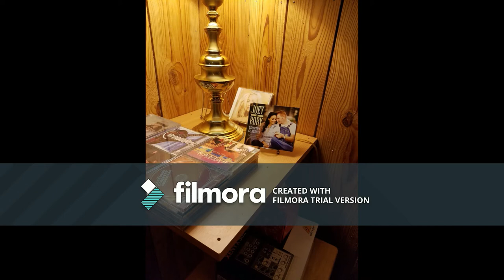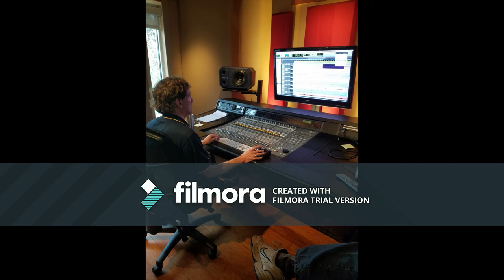Whiskey Burn w/o harmony